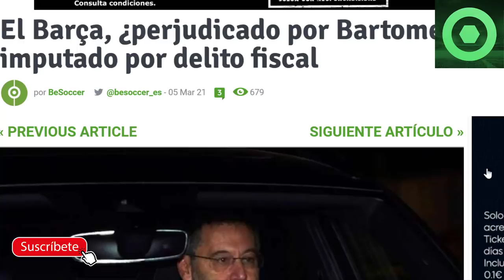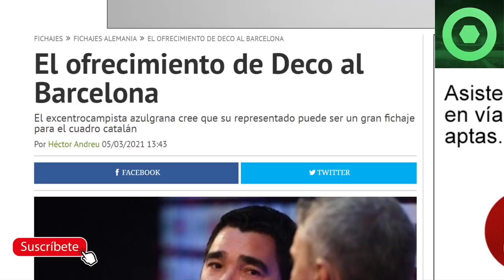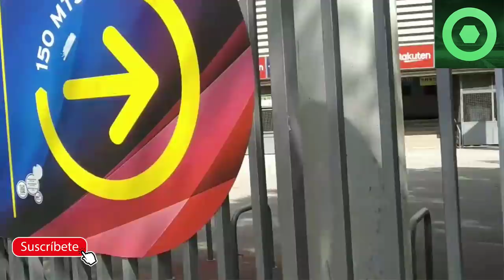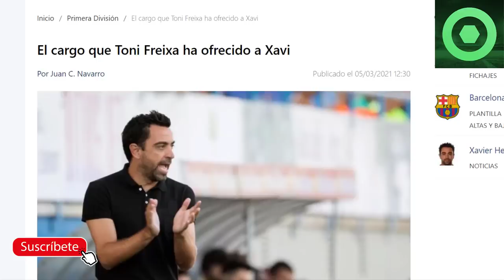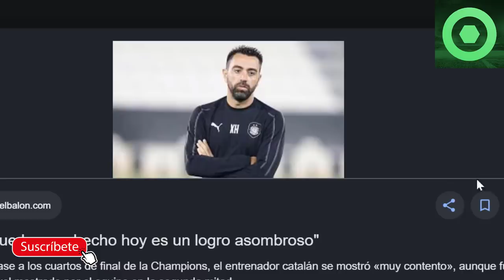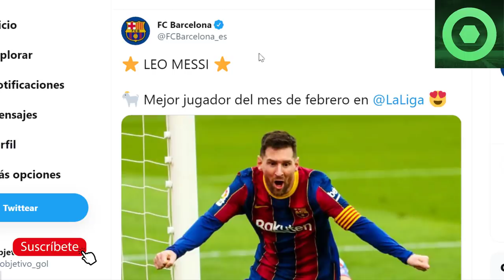🔴 MESSI se SALE CON LA SUYA, ¡LO VOLVIÓ A HACER! ⚽MALAS NOTICIAS para RIQUI PUIG 🔥 BARTOMEU LA LÍA🟥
Messi exige mas a sus compañeros, Leo maximo goleador de europa en 2021
Lo que NO SE VIO de la REMONTADA del BARCA AL SEVILLA, BRUTAL CELEBRACIÓN de MESSI l FESTEJO PIQUÉ
🔴TRISTE NOTICIA DE LEO MESSI 🔥REVOLUCIÓN en el BARÇA. SÓLO SE QUEDARAN 6 JUGADORES ?🔥 RONALD KOEMAN🟥

Fuentes:
fichajes net
fcbarcelonanoticias
besoccer
fichajes com